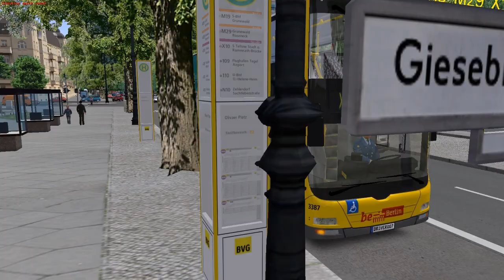OMSI 2 - X10 Berlin, Line X10, MAN DL08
─ Timetable ─
● Line: X10
● Route: 05
● Hertzallee - Andréezeile

─ More Info ─
● Addon: Berlin X10
● Map: X10 Berlin [Official]
● Bus: MAN DL08 [Official]

Sit back, relax and enjoy the driving. - Driver007